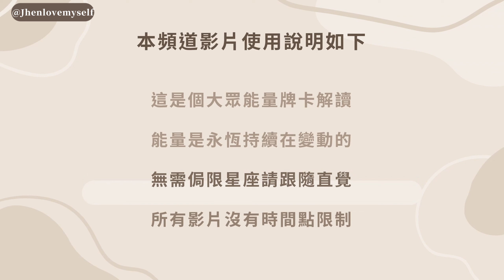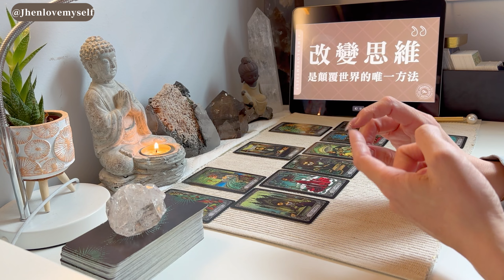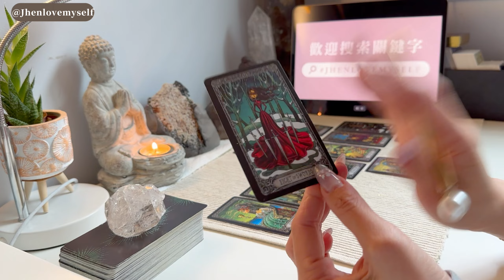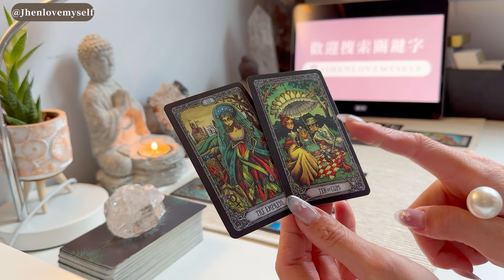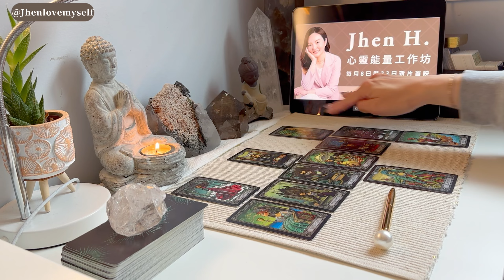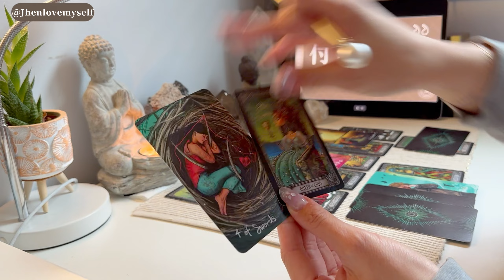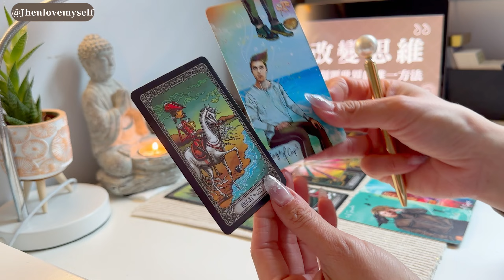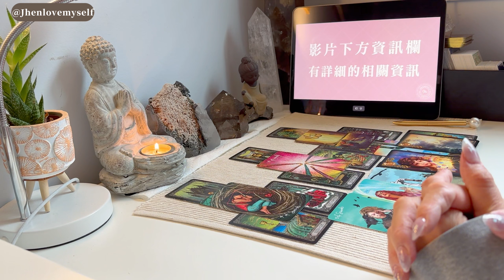牡羊座｜再努力一下撐過最後關頭，雨後的天空即將看到彩虹✨Jhen H.直覺能量運勢牌卡解讀/塔羅占卜/宇宙/天使/吸引力法則/自我成長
【影片中所使用的塔羅牌卡資訊】
The Dark Mansion Tarot Cards
Gilded Reverie Expanded Edition
Light Seer's Tarot

【影片章節】
0:00 影片須知－新朋友必看的使用須知
1:27 開場訊息－宇宙要給你的近期提醒
3:53 牌卡解讀－雙週能量運勢牌卡解讀
15:55 補充驗證－宇宙驗證牌卡補充訊息
23:52 本集結語